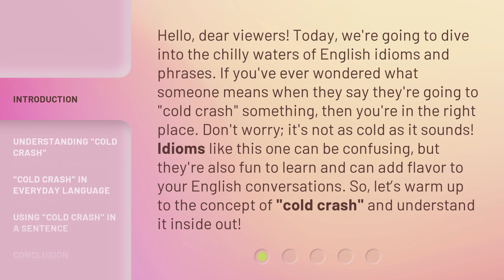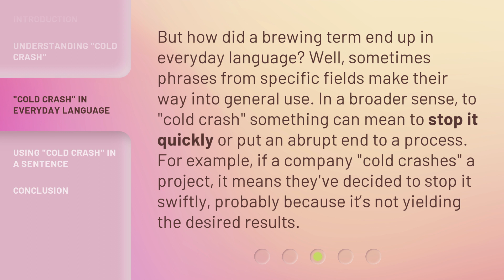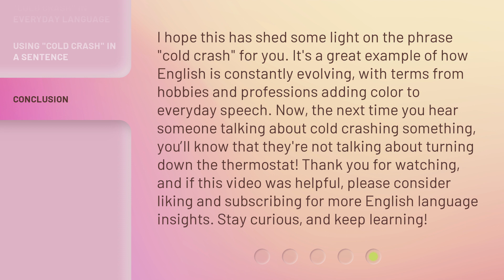Unraveling the Mystery of "Cold Crash": A Guide to English Idioms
Unraveling the Mystery of 'Cold Crash': A Guide to English Idioms • Join us as we explore the fascinating world of English idioms and phrases, starting with the enigmatic term 'cold crash.' Discover its origins in brewing beer and how it has made its way into everyday language. Learn how to use 'cold crash' in a sentence and add some flavor to your English conversations!

00:00 • Introduction - Unraveling the Mystery of "Cold Crash": A Guide to English Idioms
00:43 • Understanding "Cold Crash"
01:15 • "Cold Crash" in Everyday Language
01:47 • Using "Cold Crash" in a Sentence